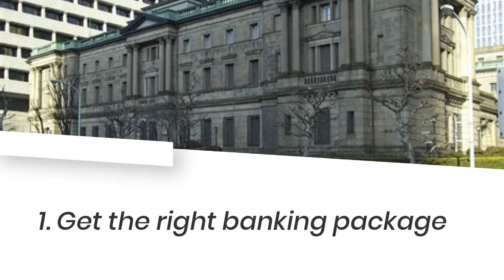9 Money Rules that the rich follow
are the best hom ebased business ideas to start